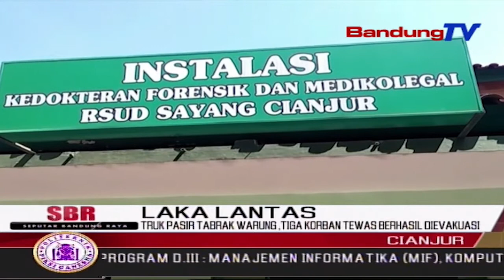Truk Pasir Tabrak Warung ,Tiga Korban Tewas Berhasil Dievakuasi | SBR | BANDUNGTV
SBR | BANDUNGTV | FARHAT MUMTAZ | Pasca Terjadinya Kecelakaan Yang Menewaskan Tiga Orang Di Kabupaten Cianjur, Rabu Dini Hari . Ketiga Korban Tewas Berhasil Dievakuasi Oleh Petugas. Sementara Itu,  Dari Lokasi Kejadian, Bangkai Truk Muatan Pasir Mulai Di Evakuasi, Unit Laka Polres Cianjur.